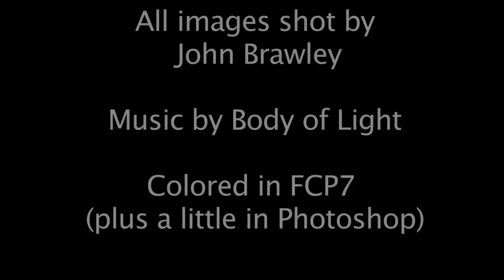Blackmagic Cinema Camera Coloring Test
Footage was brought into After Effects as a DNG sequence, then exported as prores 422. Only the second shot was corrected before outputting to prores.